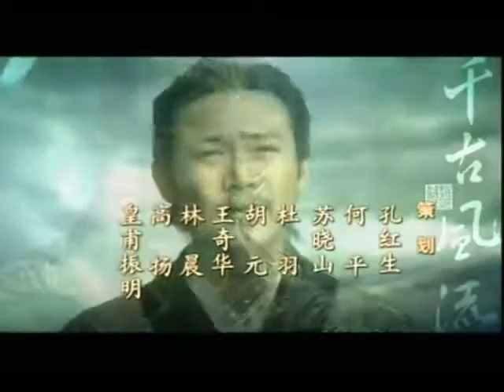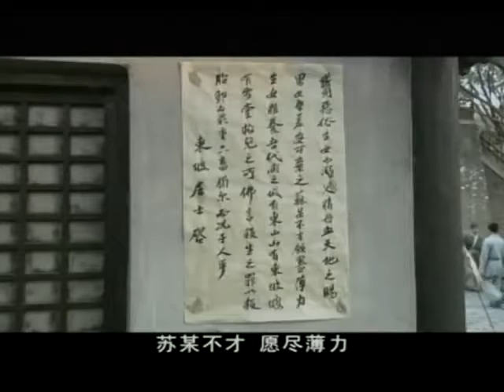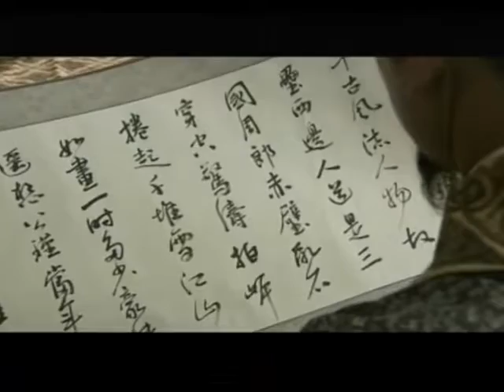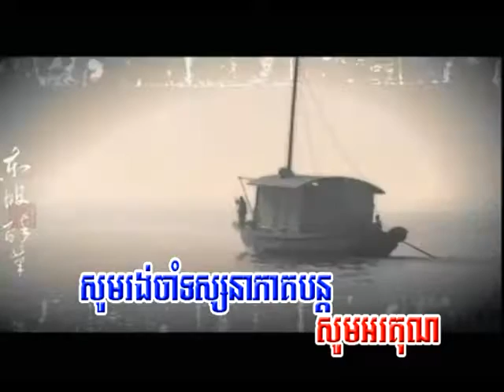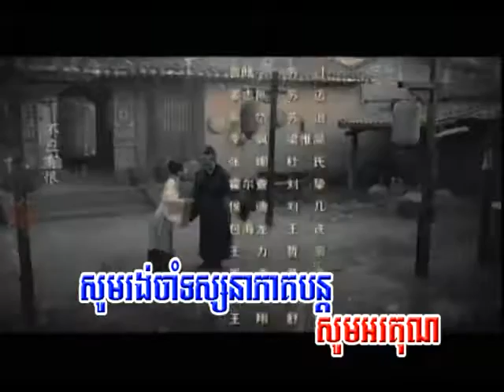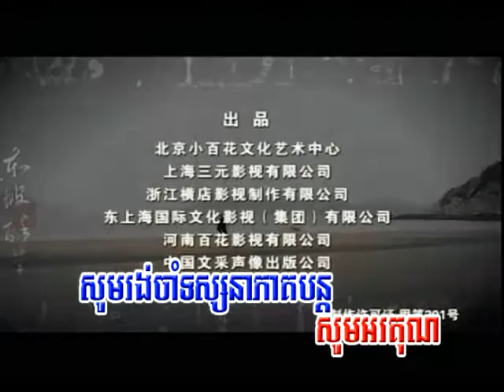ep30 Su Tong Po ស៊ូតុងប៉